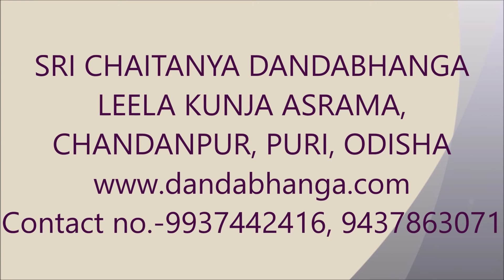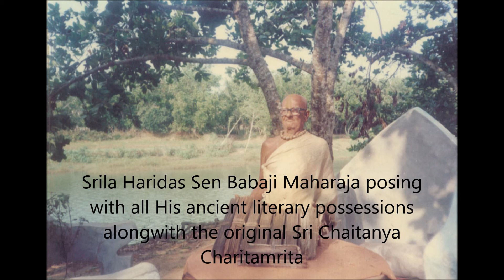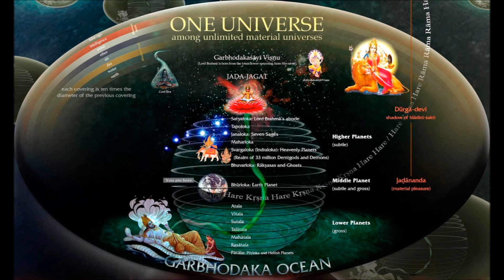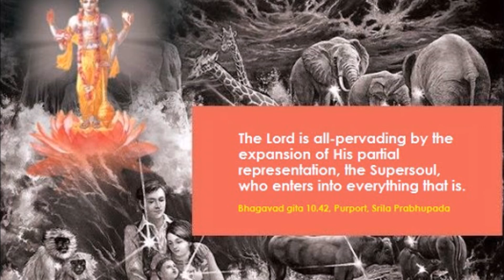149.[Eng and Oriya] Lecture on Srimad Bhagavatam 6.1.45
Sripad  Sachinandan  Dasa  Maharaja, founder of Sri Chaitanya Dandabhanga Leela Kunja Asrama, Chandanpur, Puri, Odisha giving lecture on Srimad Bhagavatam Canto 6 Chapter 1 Verse 45--- In proportion to the extent of one’s religious or irreligious actions in this life, one must enjoy or suffer the corresponding reactions of his karma in the next.